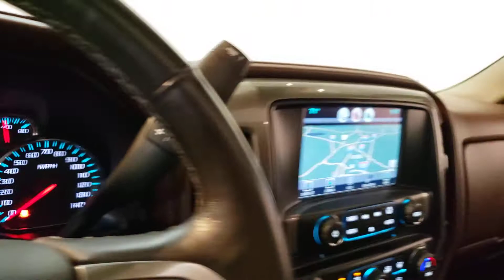2015 Chevrolet Silverado High Country- Used Car For Sale - Parma, Ohio # FG446326